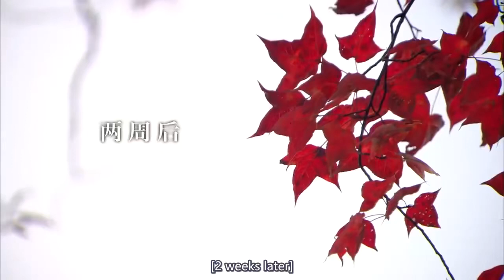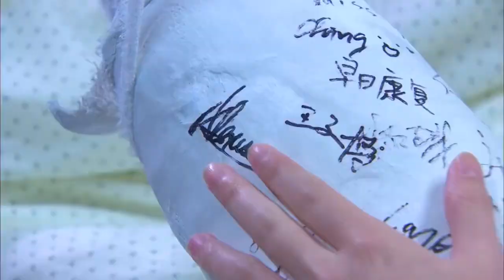虐心！灰姑娘车祸入院，霸道总裁却不敢去探望，只敢趁着她睡着时偷偷看一眼解相思之苦！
ep34

【遇见王沥川剧情简介】
该剧讲述了来自瑞士的华裔建筑师王沥川与来自云南小镇的大学生谢小秋从相爱、分离到重聚，一次次生死相依的爱情故事。

" YJWLC